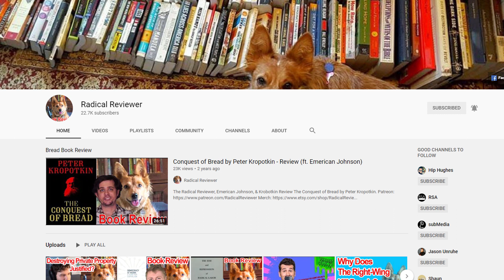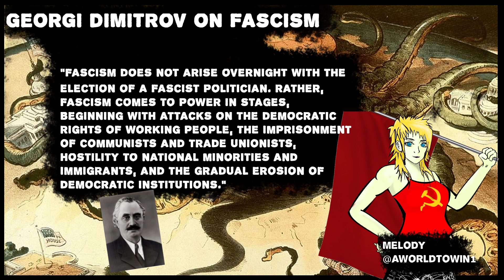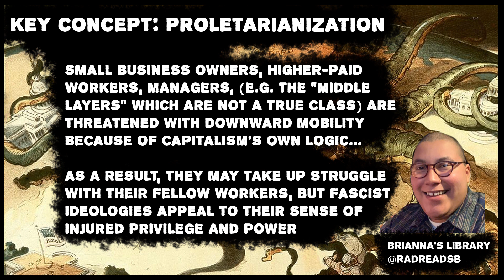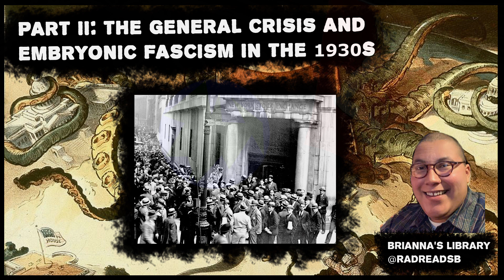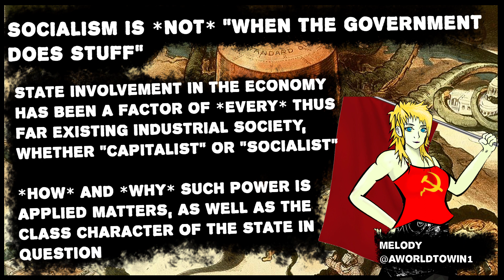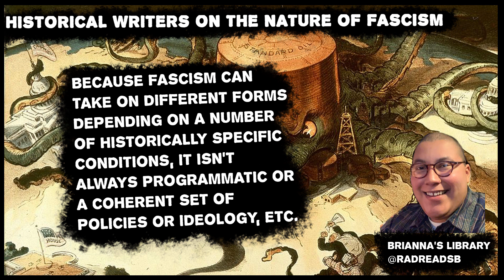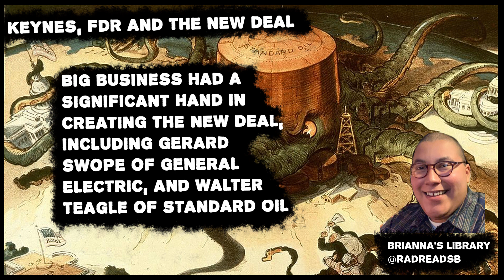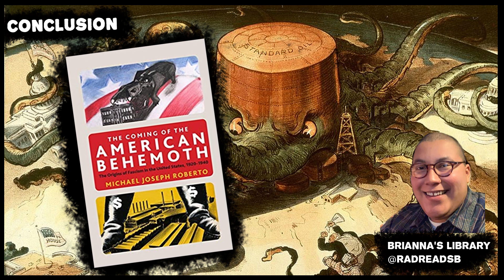American Behemoth: Fascism in the US during the Interwar Years (book review ft. @Brianna's Library)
Brianna of the channel Brianna's Library teamed up with me to do review The Coming of the American Behemoth: The Origins of Fascism in the United States, 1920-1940 by Michael Joseph Roberto (Monthly Review Press, 2018), a book which uses a combination of Marxian political economy along with recovered sources from the time period to demonstrate structural features of American society which could contain the seeds of a specifically American incarnation of fascism.

A link to the book (please purchase it straight from Monthly Review Press if you can!)

His review of "Socialism: Utopian and Scientific" by Frederick Engels which I collaborated with him on: